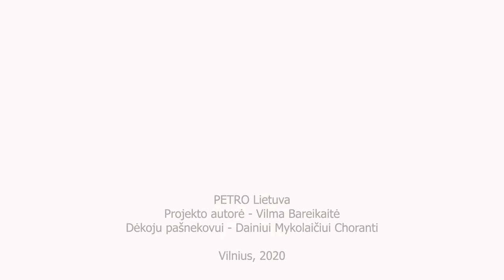SĄMONINGAS GYVENIMAS. DAINIUS MYKOLAITIS CHORANTI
DOVANA: Aukščiausia laimė. Dovaną gali laimėti dalindamasis ir komentuodamas šiuo video.

"Jeigu žmogus kuriam šneki, nėra nušvitęs (pagal tą sąvoką), tai šnekėk nešnekėjęs jam, vistiek nesupras. Taip ir su laisve. Skirtingas lygis pas kiekvieną žmogų tos laisvės. Visi mes visviena siekiame laisvės. Siekiame sąmoningai ar mažiau sąmoningai, mes vistiek siekiame laisvės. Ir po to prasidės gyvenimas. Tik tada. Tik tada. O kol nėra laisvės, tai yra tiktai juodraštis. " - sako Dainius Mykolaititis Choranti.

Dainius nuo 5 metų sąmoningai pradėjo ieškoti didesnio ryšio su Dievu. 33 metų iš Himalajų jogų gavo Kriya pranayamos iniciaciją ir nuo 2004 metų dalinasi su žmonėmis šia ypatinga technika. Būnant prie Dainiaus pajauti kaip oras pradeda vibruoti kitu ritmu. Žodžių tarsi ir nebereikia.. Visgi kalbamės apie sąmoningos gyvenvietės projektą "Šviesos sala", kvėpavimo technikas, pokyčius, maistą, badavimą ir laimę..

✅ Bendraukime. Klausk. Dalinkis sava patirtimi.
✅ Mylėk. Save. Ir kitą.
✅ Rekomenduok pokalbiui lyderį, sąmoningą ir atvirą žmogų.
✅ Paremk PETRO Lietuva projektą savo laiku ar pinigais. Atsiskaitomoji sąskaita: LT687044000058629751 Vilma Bareikaitė